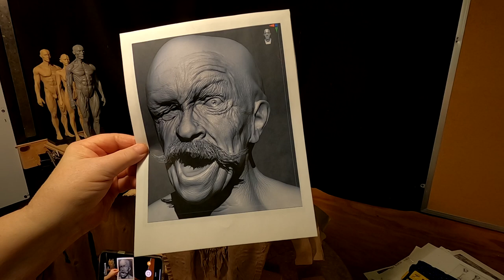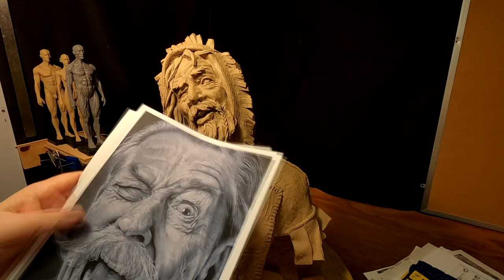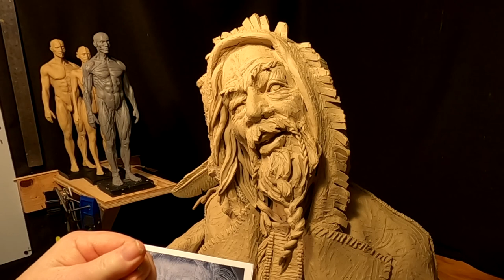I ARE A MOUNTAIN MAN Back on the Face of the Mountain Man